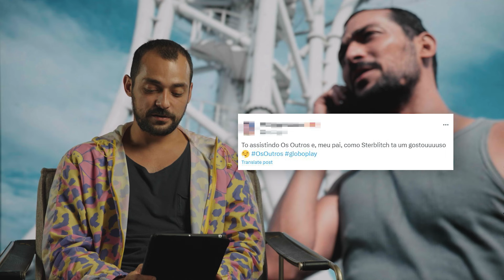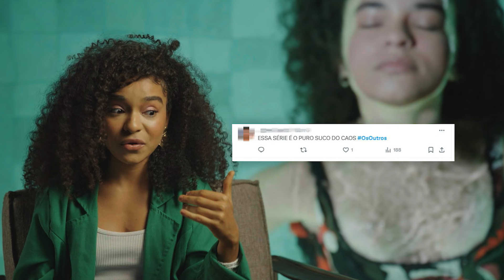Elenco de Os Outros REAGINDO a tweets!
Que a minha série tá dando o que falar por aí, isso eu já sei. Mas o que será que vocês tão comentando? 👀 Meu elenco de OsOutros descobriu! Vem conferir!